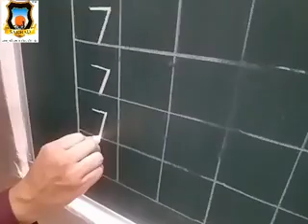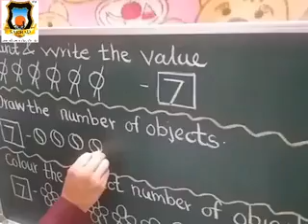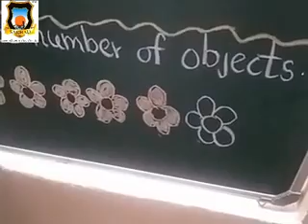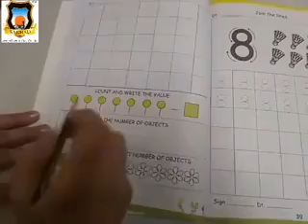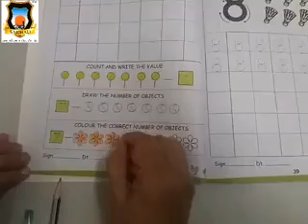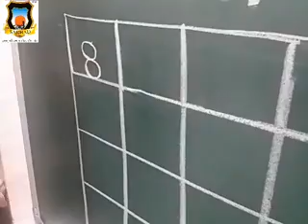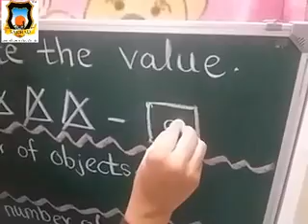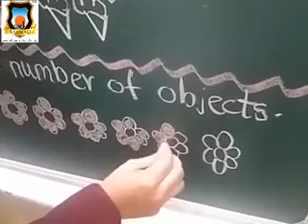6 8 20 JR KG @ 10 30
6 8 20  JR KG  @ 10 30